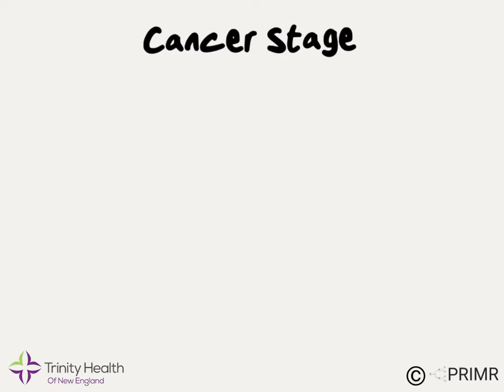Cancer Stages - Dr. Grew of Trinity Health Of New England explains